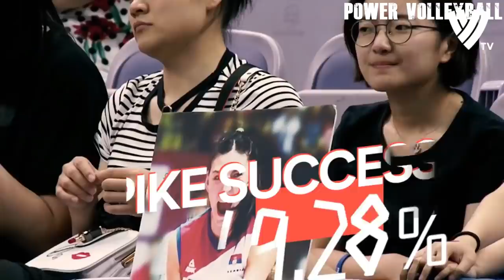TOP 10 Best Volleyball Nations | FIVB Ranking - Women's (HD)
The United States women's national volleyball team participates in international volleyball competitions and friendly games, and is governed by USA Volleyball. The current head coach is three-time Olympic gold medalist and retired dominant beach volleyball professional Karch Kiraly.

The China women's national volleyball team (Chinese: 中国国家女子排球队, or 中国女排 for short) represents the People's Republic of China in international volleyball competitions and friendly matches, governed by Chinese Volleyball Association. They are one of the leading and most successful squads in women's international volleyball, having won ten championships titles in the three major international competitions of volleyball, including five World Cups (1981, 1985, 2003, 2015, 2019), two World Championships (1982, 1986) and three Olympic titles (1984, 2004, 2016). The current head coach is Lang Ping.

The Brazil women's national volleyball team is administrated by the Confederação Brasileira de Voleibol (CBV) and takes part in international volleyball competitions. It is ranked fourth in the FIVB World Rankings as of August 2016.[1] They are the current record holder of FIVB World Grand Prix champion titles, having won it for the eleventh time in 2016 and are the gold medalists of the 2008 Summer Olympics in Beijing and 2012 Summer Olympics in London.